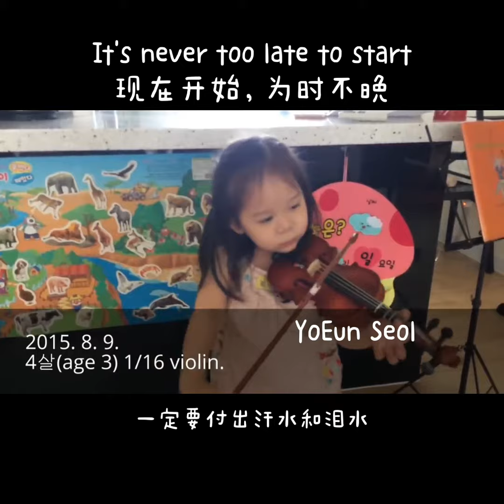It's Never Too Late to Start